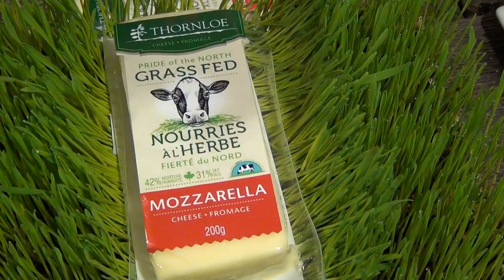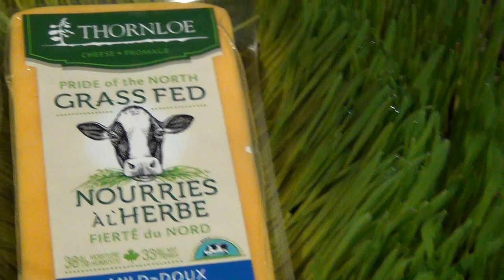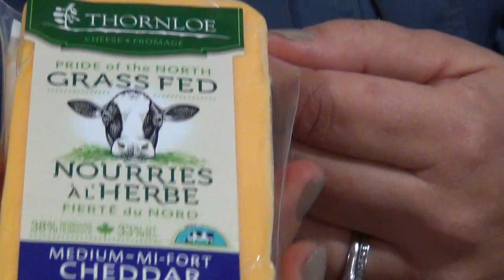The First in Canada to Produce Verified Grass-Fed Cheeses | Thornloe Cheese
For over 70 years, Thornloe Cheese Inc. have been known for making exceptional North Heritage cheeses in the beautiful village of Thornloe, where the grass is always greener and fresher! Collaborating with the best farmers in the region, their milk meets the Dairy Farmers of Ontario's grass-fed standards, and the company became the first in Canada to produce verified grass-fed cheeses.

Thornloe North Heritage cheeses have enhanced levels of nutrients beneficial to consumers' health, such as CLA, polyunsaturated fatty acids, omega-3, antioxidants, vitamins A and E, and selenium. They also contain health-promoting ratio of omega-6 to omega-3.

Through a commitment to animal welfare and using traditional methods of farming, they have produced cheeses that are not only great tasting but have a high nutritional profile as well. People can easily notice the superior flavour and quality of Thornloe cheeses compared to cheeses that are not made with grass-fed milk.

Grocery Innovations Canada at Toronto Congress Centre on Oct 23–24, 2017